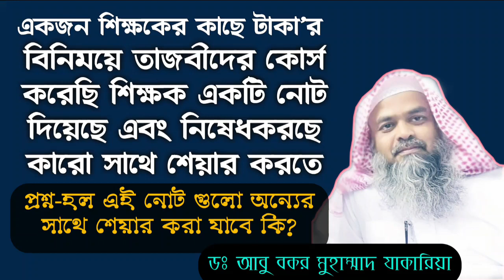যারা অনলাইনে বিভিন্ন কোর্স করেন তাদের জন্য গুরুত্বপূর্ণ একটি প্রশ্ন || আমানত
যারা অনলাইনে বিভিন্ন কোর্স করেন তাদের জন্য গুরুত্বপূর্ণ একটি প্রশ্ন আমানত রক্ষা করুন  ।

একজন শিক্ষকের কাছে টাকার বিনিময়ে তাজবীদের কোর্স করেছি শিক্ষক একটি নোট দিয়েছে এবং নিষেধ করেছে কারো সাথে শেয়ার করতে !
প্রশ্ন হল এই নোটগুলো অন্যের সাথে শেয়ার করা যাবে কি?
বা নোট থেকে অন্য কাউকে শিক্ষা দেয়া যাবে কি?

Bangla Waz